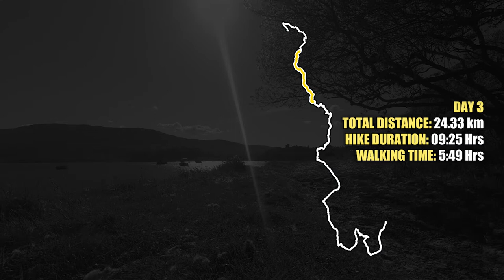Hiking and Wild-Camping the Skye Trail | Day 3: The Trotternish Ridge to Portree 🏴󠁧󠁢󠁳󠁣󠁴󠁿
In June 2022, I hiked and wild camped the entire length of the Isle of Skye Trail. I travelled from north to south and the route took me 6 days, covering approximately 137km, or 85 miles in total. For more information on this hike, please see my Skye Trail blog

After spending the night along the Trotternish ridge, I woke up to another glorious day. I was full of anticipation and looked forward to seeing the Old man of Storr, which despite the crowds did not let me down. After stopping here for a while, I was hoping for a nice relatively easy saunter back to Portree, but the day turned out to be a lot harder than expected. The route takes you further round the coast line, but up and down some pretty big hills which aren't really talked about in the guides. I was feeling really tired by this point, and started to struggle, also partly due to a lack of water on this part of the trail. Thankfully I made it back to Portree for the evening where my body was glad to get a good sleep in Portree Independant Hostel.

🎥 Video Gear:
Go Pro Hero 7 Black
Go Pro Hero 7 Windshield
GoPro Tripod

🔌 Other Electronics
INIU Power Bank
Everbeam Headtorch

Trekology Inflatable Sleeping Pad
Trekology Inflatable Pillow

🧑‍🍳 Cooking:
Sawyer Water Filter
Jeboil Stove

Sun Hoody

NatureHike Booties
Tick Removers
Soft Eye Mask
Smidge Headnet

For a more up to date list of the current kit and camera equipment that I use on my adventures, please visit my Jonny Boy Wander

▬ Music  ▬▬▬▬▬▬▬▬▬▬